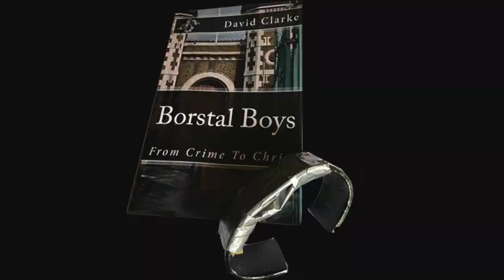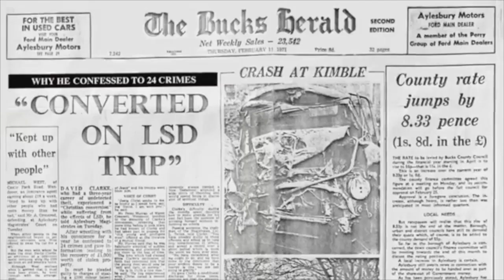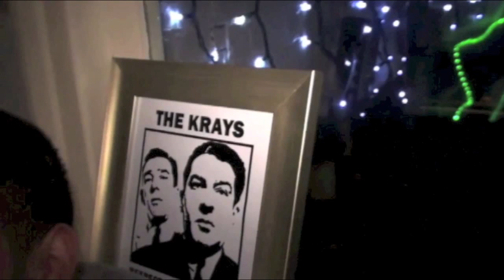Borstal Boys Advert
This video is about Coldplay DC